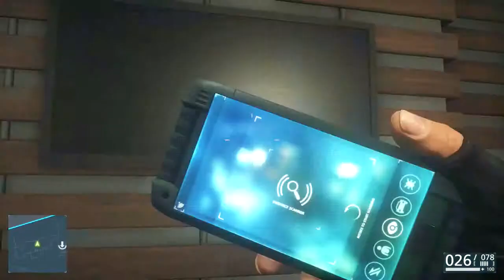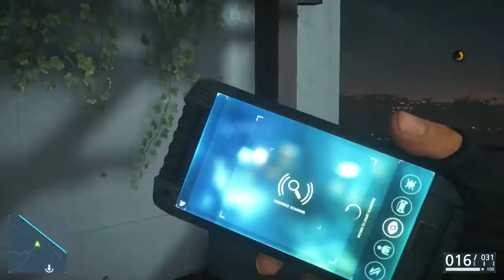Battlefield Hardline Прохождение Геймплей Часть 14 - Dead Space - Кампания Миссия 7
Battlefield Hardline Прохождение Геймплей Часть 14 - Dead Space - Кампания Миссия 7 Battlefield Хардлайн Прохождение Геймплей Часть 21 включает в себя окончание, отзыв и последней миссии кампании: Наследие одноэтажных плеер для PS4, Xbox One, PC, Xbox 360 и PS3. Это Battlefield Хардлайн Геймплей Прохождение будет включать в себя обзор, история, полная кампании, один игрок, миссии, эпизоды, сюжет, все оружие, смешные моменты и концовка одиночной кампании.

Battlefield Хардлайн является шутером от первого лица видео игра, разработанная компанией Visceral Games в сотрудничестве с EA Digital Illusions CE и изданная Electronic Arts. В отличие от предыдущих игр серии, Хардлайн будет сосредоточиться на преступление / Heist элементов вместо войны.

Майами втянут в войну наркомании и офицер Ник Мендоса (Николас Гонзалез) только что сделал детектив. Рядом с его партнером, ветеран детективной Хай Минь Дао (Келли Ху), он следует по цепочке поставок наркотиков с улиц на источник. В серии более вне-книг случаях два детектива пришел к выводу, что власть и коррупция могут повлиять на обе стороны закона.